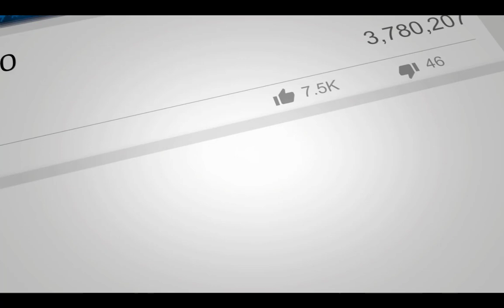Facts About Takin - The Goat-Antelope - 2020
Hello everyone, Today I'll be speaking about the Goat-Antelope Takin.

Facts About Takin :

Takin
Budorcas taxicolor

CLASS: Mammalia

ORDER: Artiodactyla

FAMILY: Bovidae

GENUS: Budorcas

SPECIES: taxicolor

SUBSPECIES: bedfordi (Shensi or golden takin), taxi color (Mishmi takin), whitei (Bhutan takin), tibetana (Sichuan takin)

LIFE SPAN
16 to 18 years in the wild, up to 20 years in zoos

YOUNG
Gestation: 6 to 7 months

Number of young at birth: 1 (twins are uncommon)

Weight at birth: 11 to 15 pounds (5 to 7 kilograms)

Age of maturity: 2 years

SIZE
Height: 3.3 to 4.5 feet (1 to 1.4 meters) at the shoulder

Length: 5 to 7.3 feet (1.5 to 2.2 meters)

Weight: Females up to 616 pounds (280 kilograms); Males up to 770 pounds (350 kilograms)

FUN FACTS
Takins, like giant pandas, are considered national treasures in China.

Takins at the San Diego Zoo have been known to jump 6-foot (1.8-meter) walls from a standing start.

Sichuan takins eat at least 130 different species of plants.

ABOUT
Talkin' about takins: With horns like a wildebeest, a nose like a moose, a tail like a bear, and a body like a bison, the takin (rhymes with rockin') looks like a character from Dr. Seuss! This large, muscular, hoofed mammal is sometimes referred to as a goat antelope, because it has things in common with both goats and antelope. But the takin is most closely related to sheep and to the goat-like aoudad, or Barbary sheep, of North Africa.

Because of their large, powerful bodies and impressive horns, takins have few natural enemies other than bears, wolves, leopards, and dholes. They are generally slow moving but can react quickly if angered or frightened. When needed, takins can leap nimbly from rock to rock. If they sense danger, takins warn others with a loud "cough" that sends the herd running for cover in the dense underbrush, where they lie down to avoid being seen. Takins can also make an intimidating roar or bellow. They look a bit silly as they do this, with their mouths open and tongues sticking out, but don't be fooled: keepers call them "goats with attitude" and never enter the enclosures with the takins.